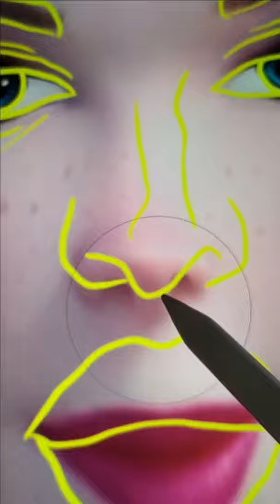Elsa is getting Weeknd Plastic surgery 😱❤❤❤(●'◡'●) ​​ tiktok​​ challange​​